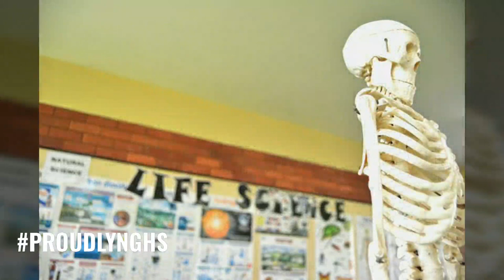Northlands Girls' High School: Virtual Tour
Take a look at what NGHS has to offer.